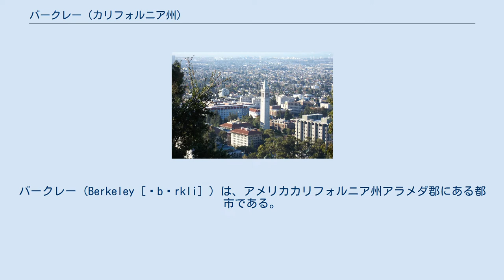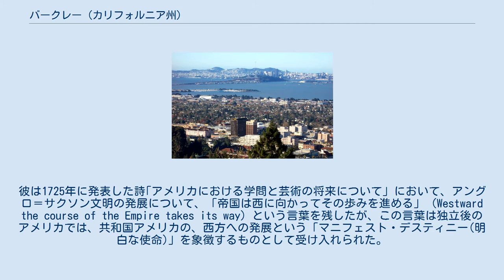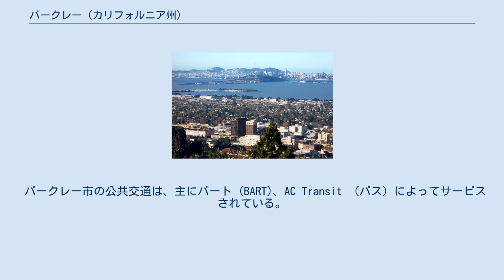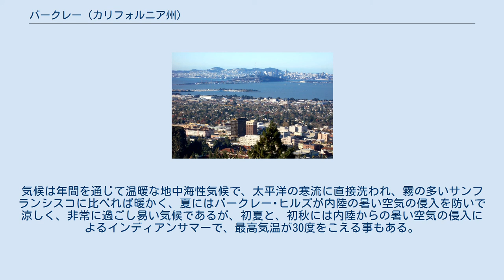バークレー (カリフォルニア州)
バークレー (Berkeley [ˈbərkli] ) は、アメリカカリフォルニア州アラメダ郡にある都市である。
バークリーとも（左記の発音記号に基づくと、「バークリー」が明らかに正しいが、日本においては「バークレー」が過度に定着してしまっている）。
サンフランシスコ・ベイエリア内、サンフランシスコ湾東岸にある都市で、オークランドの北に隣接する。
カリフォルニア大学システムの発祥校であるカリフォルニア大学バークレー校やローレンス・バークレー国立研究所がある。
 全米で政治的・社会的に最も進歩的な都市として知られている。
60年代のヒッピー文化の発祥の地でもある。
2014年には住民投票で、肥満や糖尿病を防ぐことを目的に炭酸飲料に課税する「ソーダ税」を、アメリカで初めて2015年1月1日から導入することとした。
 バークレーという地名は18世紀イギリス（アイルランド）の経験論哲学者、ジョージ・バークリーに由来する。
バークリーは、英領バミューダでの高等教育機関の設立を志してニューイングランドに渡るなど、新世界での高等教育に夢をもっていた人物であった。
彼は1725年に発表した詩｢アメリカにおける学問と芸術の将来について」において、アングロ＝サクソン文明の発展について、「帝国は西に向かってその歩みを進める」（Westward the course of the Empire takes its way）という言葉を残したが、この言葉は独立後のアメリカでは、共和国アメリカの、西方への発展という「マニフェスト・デスティニー(明白な使命)」を象徴するものとして受け入れられた。
19世紀後半になって、カリフォルニア州政府は、鉱山学校(California Mining College)を設立することとし、サンフランシスコ湾東岸の適当な場所を探すことにした。
調査団のメンバーたちは、湾の東岸、現在のバークレー付近に来た際、金門海峡（今はゴールデンゲートブリッジが掛かっている）の対岸に位置し、海峡を通して太平洋を望むこの地が、アメリカの西方への発展を象徴するような位置にあることにインスピレーションを受け、またバークリーの新世界における高等教育発展の夢を想起して、この地をバークレーと命名した。
1868年に設立された鉱山学校が後にカリフォルニア大学バークレー校へと発展したのである。
 バークレー市の公共交通は、主にバート (BART)、AC Transit （バス）によってサービスされている。
周辺を走る主要な高速道路としては、I-80、I-580、I-880などがある。
 町の背後(東側）にはバークレー･ヒルズと呼ばれる丘陵地(最高点570m）が南北に伸び、町はこの丘陵と西のサンフランシスコ湾の間に、丁度六甲山を背景とする神戸市のような形で広がっている。
六甲山の場合と同様、山麓には活断層(ヘイワード断層）が伸び、今後数十年のうちには高い確率で大規模な地震が起きることが予測されている。
気候は年間を通じて温暖な地中海性気候で、太平洋の寒流に直接洗われ、霧の多いサンフランシスコに比べれば暖かく、夏にはバークレー･ヒルズが内陸の暑い空気の侵入を防いで涼しく、非常に過ごし易い気候であるが、初夏と、初秋には内陸からの暑い空気の侵入によるインディアンサマーで、最高気温が30度をこえる事もある。
1年のうち、4月から10月は乾期でほとんど雨が降る事はなく、11月から3月まで雨期でしばしばストームの訪れにより、大雨が降ることもある。
 丘からの眺め